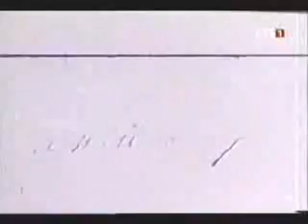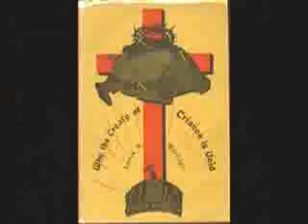Ezt a földet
Lehetne szebb, lehetne jobb, de álmodni csak itt tudok!
Vesszen Trianon!!!